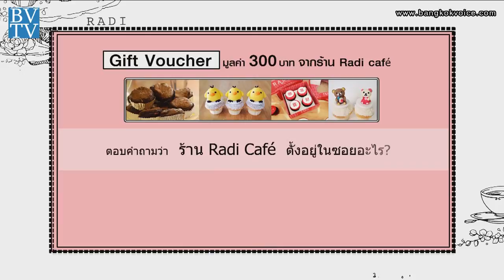ร้าน 'Radi Cafe' / คุยกันวันเสาร์ Style Unlimited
... ช่วง"Style Unlimited" พาไปชิมขนมคัพเค้ก หลากหลายหน้า หลากหลายรส ที่ร้าน 'Radi Cafe' และพูดคุยกับคุณฟิน สุภรดี ศิวพรพิทักษ์ เจ้าของร้านแสนสวย